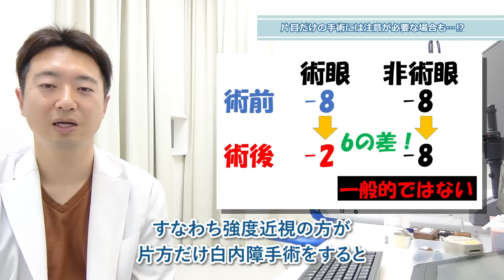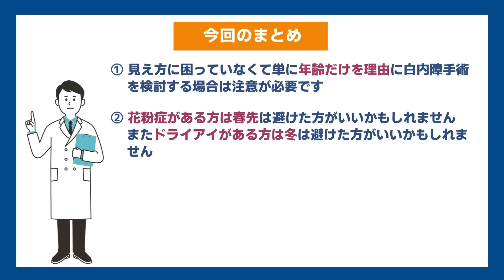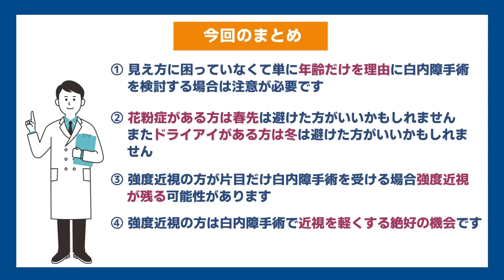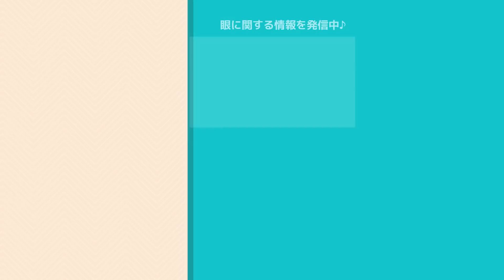【白内障】手術を受けたのに後悔するときとは！？手術検討している方必見です！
６０歳以降になると周りの方で白内障手術受けてこられる方が増えていきます。
中にはご友人の話を聞いて白内障手術を希望して来られる方も実際非常に多いです。
今回は白内障手術をするにあたって、よくないタイミングがあるのをご存じですか？
今回は白内障手術の受けるタイミングで良くないタイミングすなわちもう少し待ってから手術をしたほうがいいケースに関して4つお話させて頂きます！

0:19 今回のテーマ
1:19 年齢が理由の手術は注意が必要？
4:13 ドライアイや花粉症の方は手術時期を選ぶべき？
5:51 片目だけの手術には注意が必要な場合も…⁉
8:41 糖尿病のある方は手術を焦ってはいけない
9:33 今回のまとめ